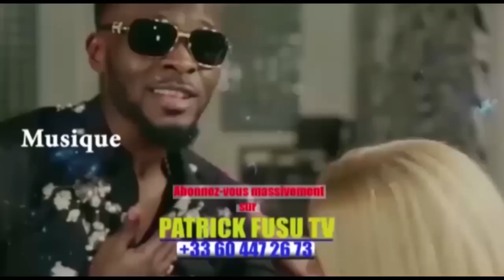WERRASON🔥EYINDI APRÈS LONDRES ANIMATEUR ROI SABO SORT DE SON SILENCE PARDON KOTALA TE NIVEAU ALOBI🔥